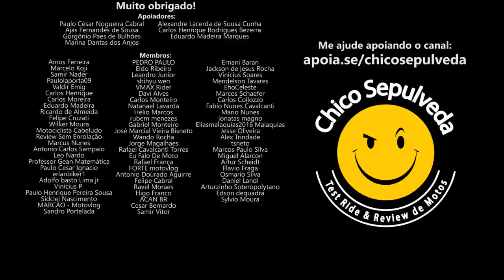Os Ingleses não sabem fazer elétrica e eletrônica nas motos? - Opinião China do IBMM